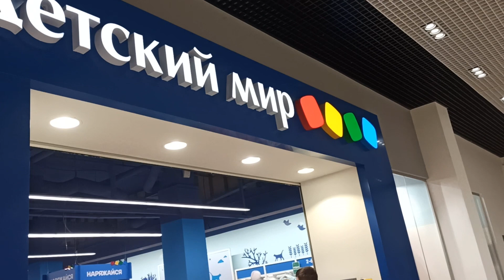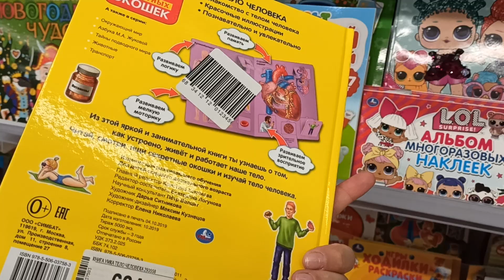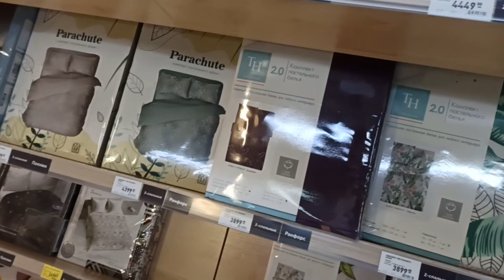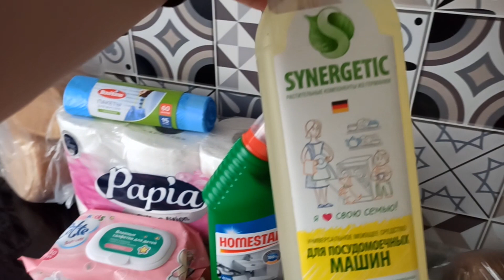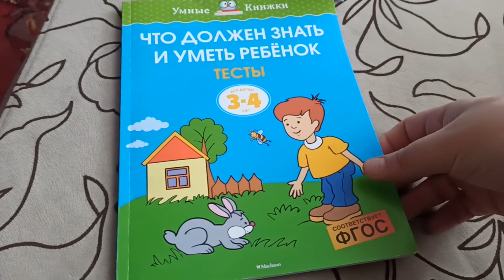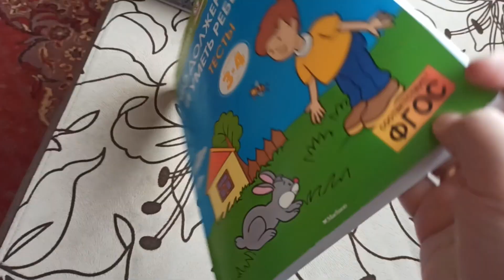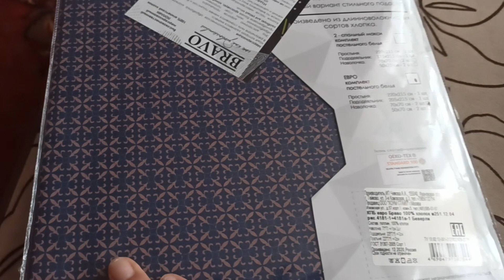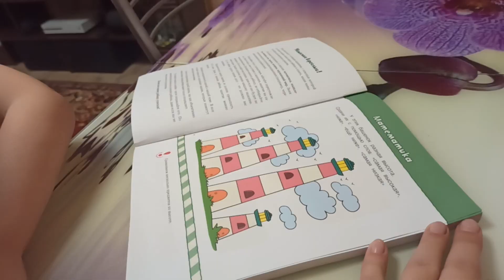Максимир/ Закупка продуктов/ Привезли мебель/ Влог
В нашей жизни произошли большие перемены, мы переехали из маленького города Оренбургской области в Воронеж. Впереди нас ждёт много нового и интересного.